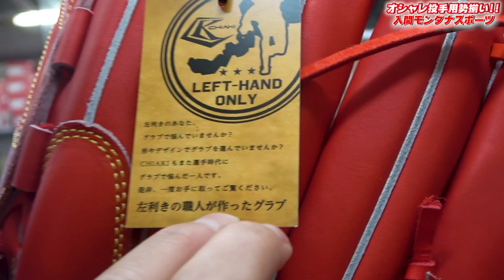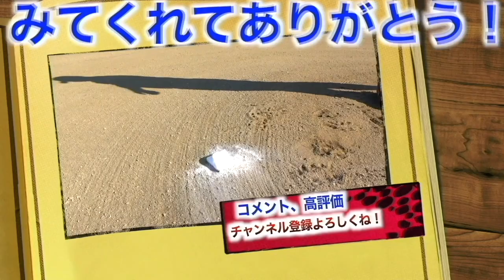【投手用】激レアな硬式投手用がカッコよすぎた！高校球児は大注目！！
モンタナスポーツInstagram